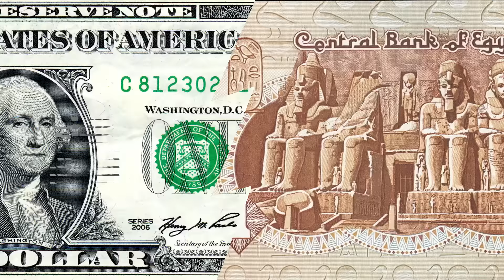مصر العربية | سعر الدولار اليوم الأربعاء في السوق السوداء 7-12-2016